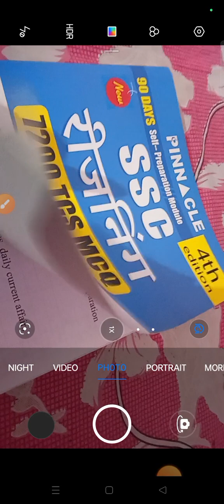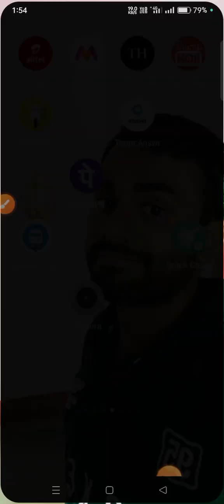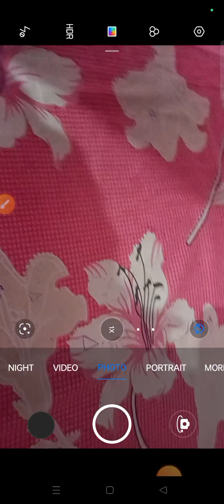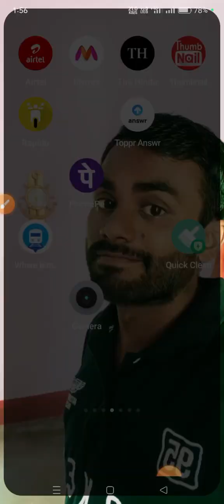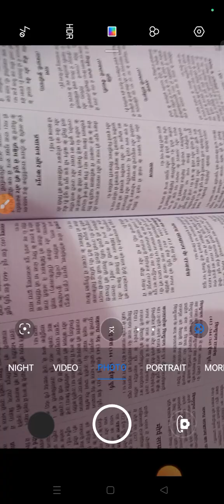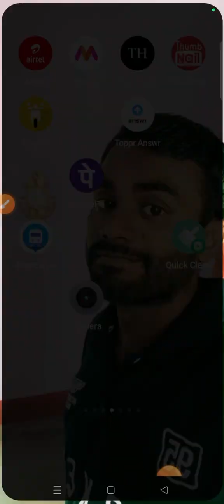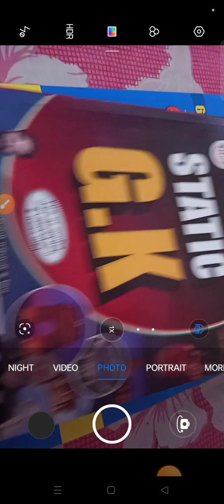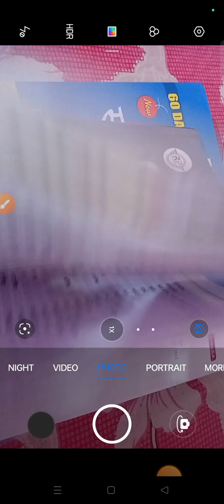SSC JE NON TECHNICAL BOOK | ssc je non tech तैयारी कैसे करें। |ssc je non tech syllabus